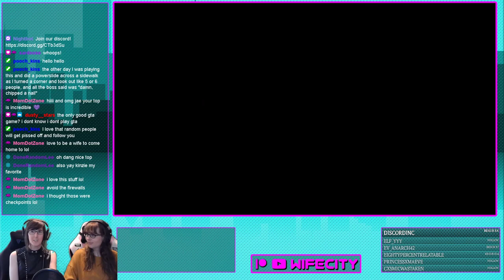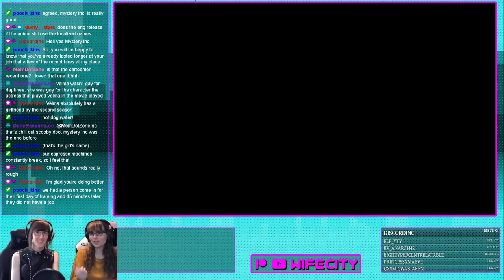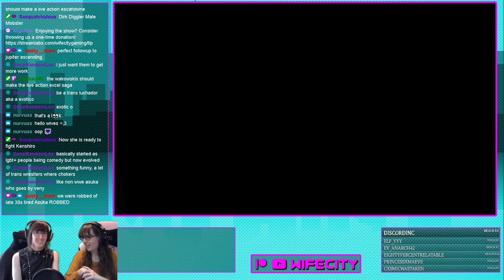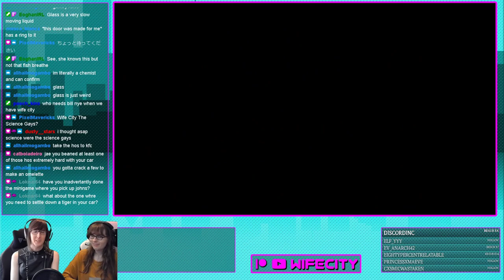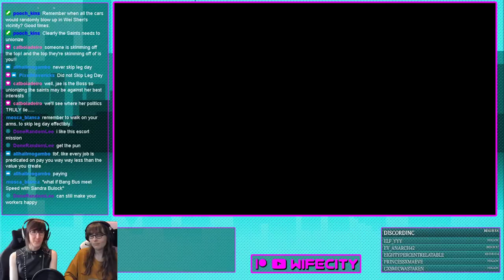Saints Row The Third: Hos (Complimentary) - Part 3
V~{BIG SHOUT OUT to our beautiful patrons!}~V

Zoh, Chelsea LaLicata, Cee Bee, Eoghan, Mercury Rose, Pooch, Dustystars, Jesse Edmund Juniper, EV Helms, Courtney James Clark, Ray Barnhart, Blake Schwartz, Nyx, Tobyn O, Sasquatch Yeti, and Aela!